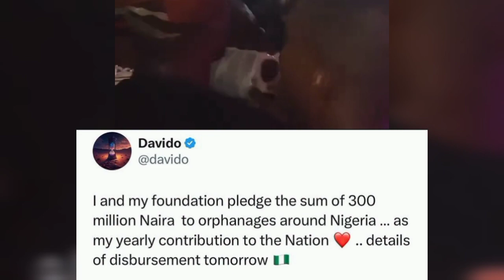Davido Donate 300 Million Naira To Nigerian Orphanage Families To Support The Economy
davido
davido news
davido news today
davido and wizkid
davido and burna boy
davido news update
davido new song
davido and olamide
davido seyi vibez
davido zinoleesky
davido videos
davido orphanage home
davido orphanage home video
davido unavailable
davido latest news
davido grammy
davido on london
davido live performance
davido and tiwa savage beef
davido and tiwa savage
davido news
davido updates
davido wife chioma
davido buy chioma new car
davido songs
davido
davido wizkid
davido net worth 2024